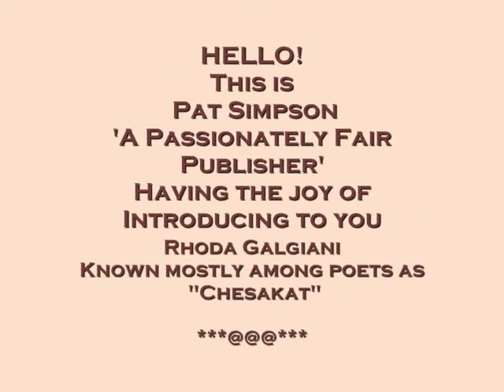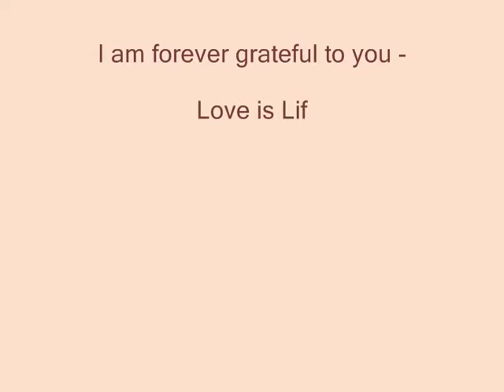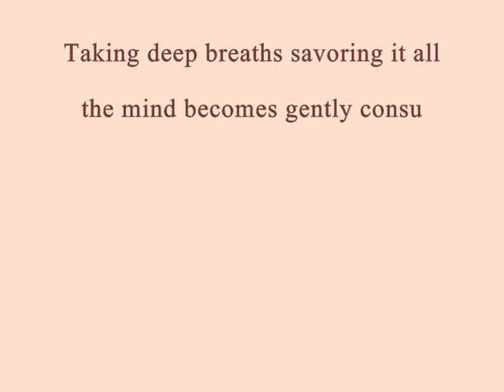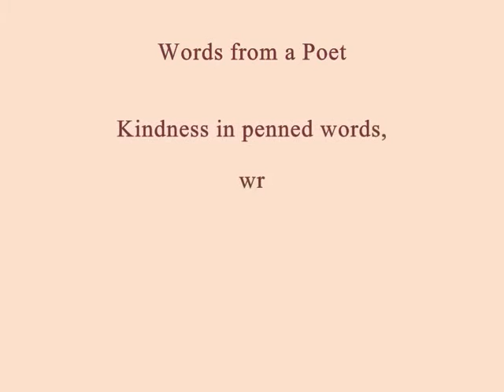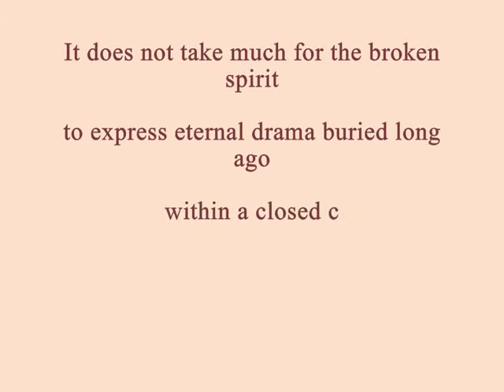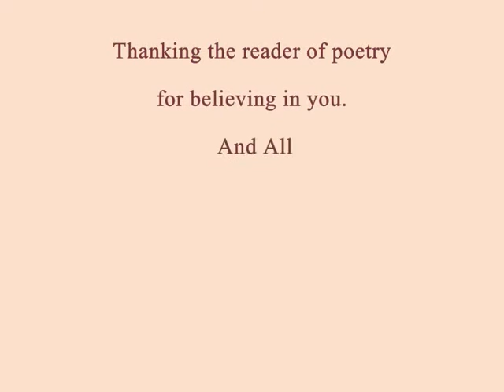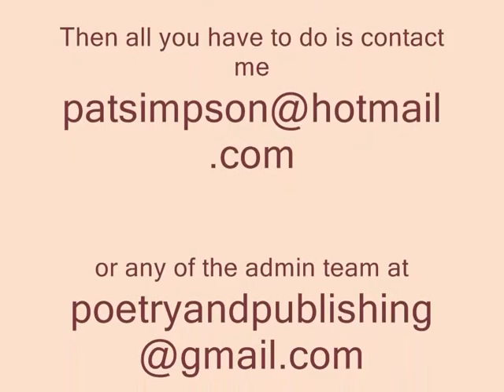Expessions By Rhoda Galgiani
This is a most delightful poetry book full of poems that vary in content, style and emotions ... It is a most wonderful read for all who love and understand poetry and so sweetly beautiful to delight all including children that read...